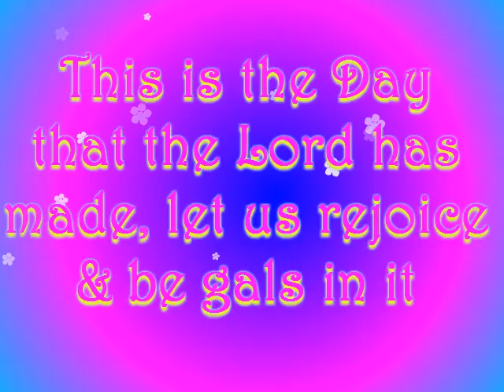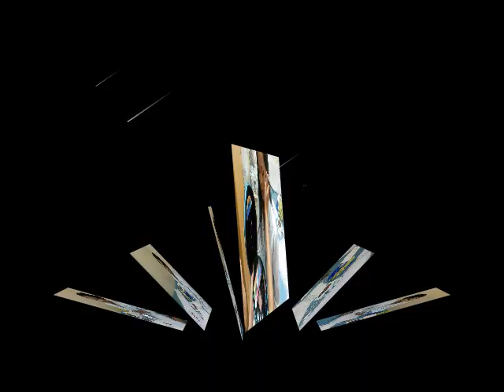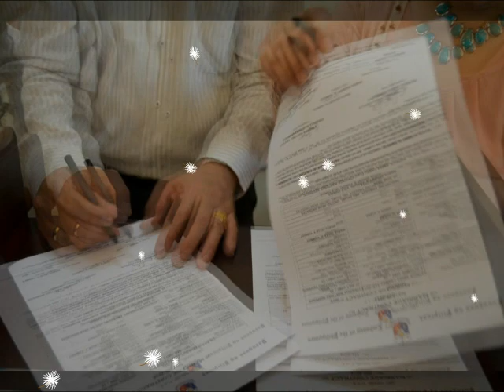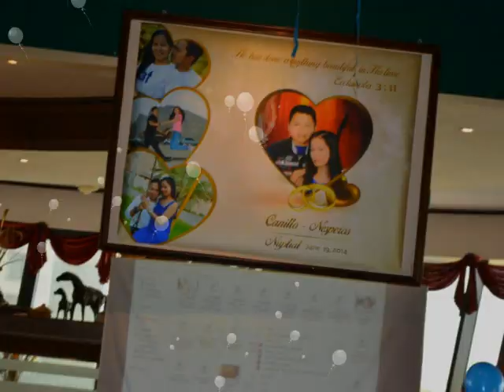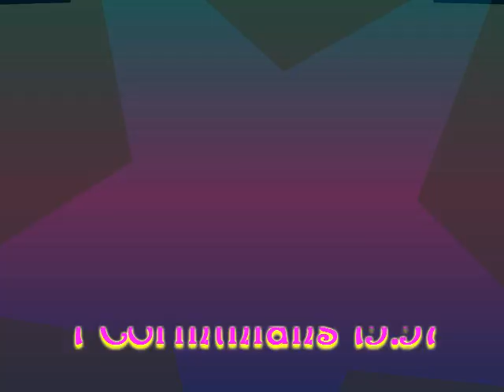Our wedding @ Philippine Embassy at Abu Dhabi UAE.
Our Wedding pictures at the Philippine Embassy @ Abu Dhabi UAE. and We had our reception at the Panderosa, Carawan Al ain Mall.